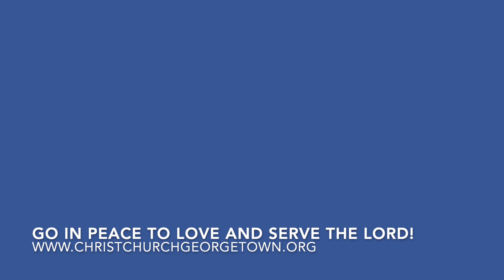Children's Homily | The Eleventh Sunday after Pentecost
A children's homily for the Eleventh Sunday after Pentecost by the Reverend Crystal J. Hardin, Associate Rector.

With gratitude to Nathanael Vissia at rfour.org for their sermon which I've adapted and used here.